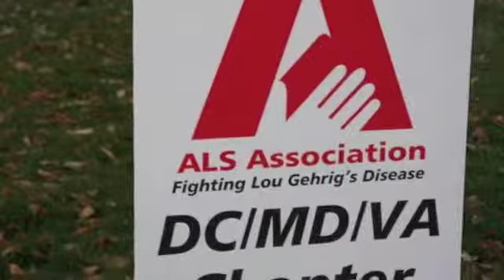Walk to Defeat ALS